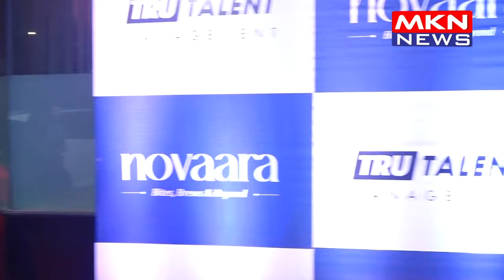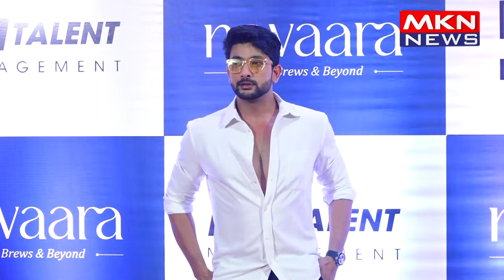DISHA PARMAR,AKANKSHA PURI,FAHMAN KHAN AT THE GRAND LAUNCH OF THE NEWEST HOTSPOT IN TOWN NOVAARA RES